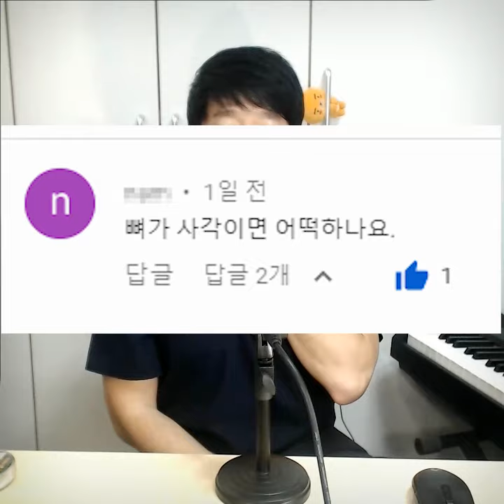뼈가 사각인 나, 사각턱 보톡스 효과가 있을까?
사각턱 보톡스, 뼈가 사각인 사람도 효과가 있을까?